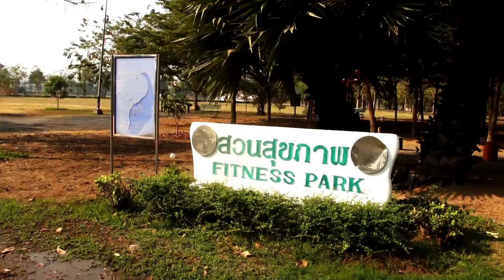เทศบาลเมืองกาญจนบุรี บิ๊กคลีนนิ่งเดย์ทำเพื่อลดค่าฝุ่นละออง PM2.5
ด๊อกเตอร์เบญจวรรณ เปรมประยูร นายกเทศมนตรีเมืองกาญจนบุรี นำคณะผู้บริหาร และภาคส่วนที่เกี่ยวข้องร่วมกิจกรรมทำความสะอาดเพื่อลดค่าฝุ่นละออง PM 2.5  ที่ สวนสมเด็จพระญาณสังวรสมเด็จพระสังฆราช ตามที่กรมควบคุมมลพิษ ได้รายงานคุณภาพอากาศ PM 2.5 ในพื้นที่ เกินมาตรฐาน ซึ่งอยู่ในระดับเริ่มมีผลต่อสุขภาพของประชาชน สำหรับกิจกรรมครั้งนี้ได้จัดขึ้นเพื่อเป็นการลดค่าของฝุ่นละอองที่ขณะนี้เกินค่ามาตรฐานโดยกำหนดให้เจ้าหน้าที่ทำความสะอาดบริเวณสวนสมเด็จพระสังฆราชเนื่องจากสถานที่แห่งนี้มีประชาชนได้มาออกกำลังกาย พักผ่อนและทำกิจกรรมในแต่ละวันเป็นจำนวนมาก หากค่าของฝุ่นละอองยังมีค่าที่สูงอยู่ก็อาจจะส่งผลต่อสุขภาพร่างกายของประชาชนได้ โดยเน้นให้เจ้าหน้าที่ทำความสะอาด เก็บกวาด ฉีคพ่น อุปกรณ์ออกกำลัง พื้นถนน เส้นทางวิ่ง ฉีคพ่นละอองน้ำทั่วบริเวณเพื่อเป็นการบรรเทาค่าของฝุ่นละอองให้ลดน้อยลงให้ได้มากที่สุด
ภาพ-ข่าว ปรีชา   ไหลวารินทร์ / กาญจนบุรี